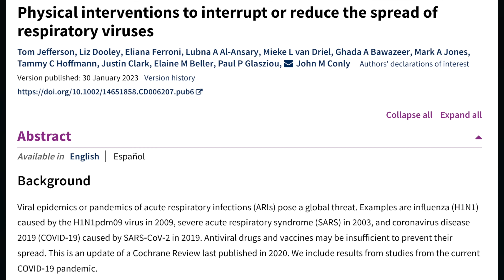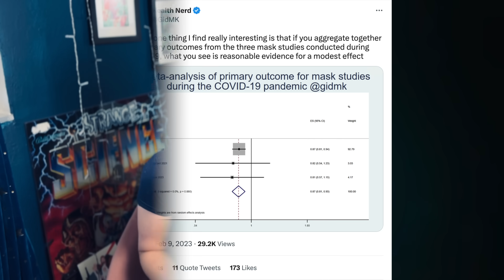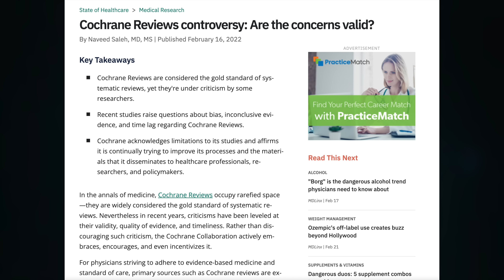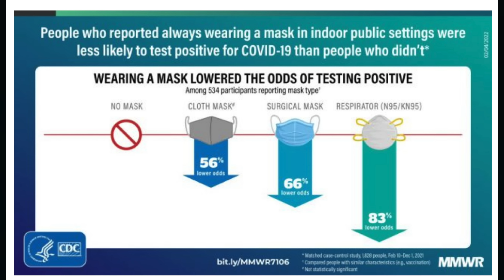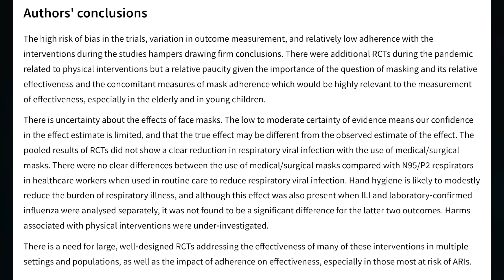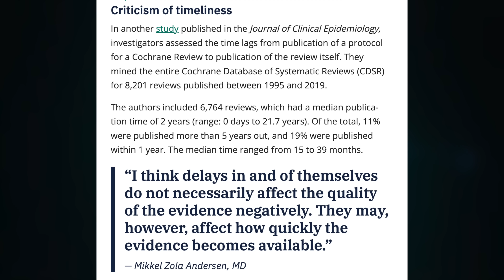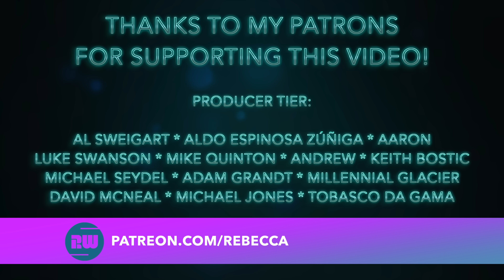Revisiting the Science: Do Masks Stop COVID-19?